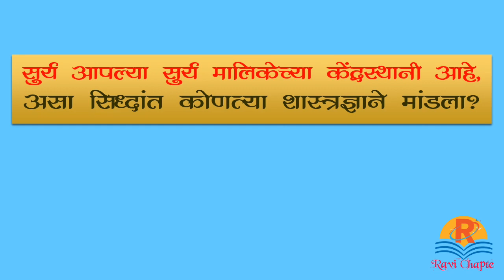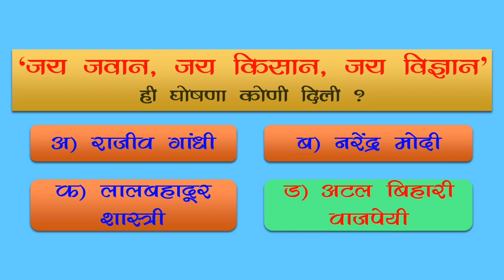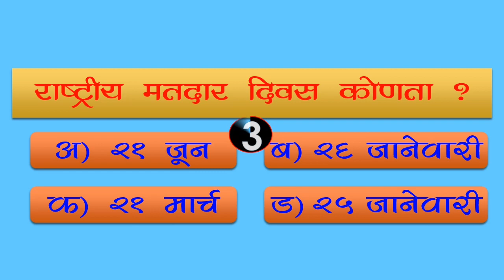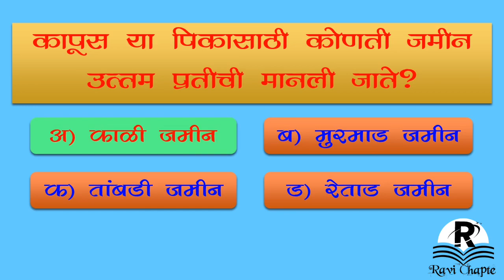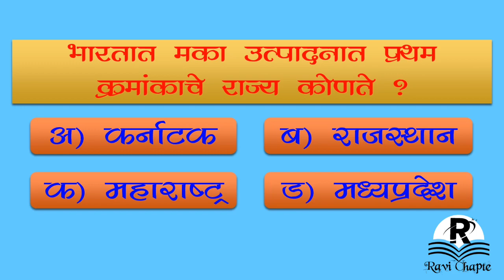sprdha pariksha prashn uttar MCQ